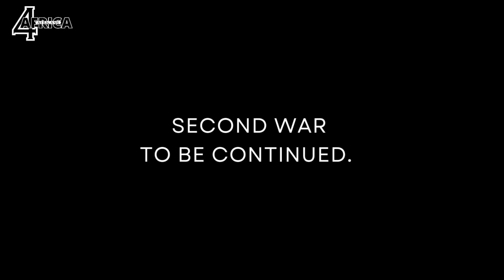Xhosa/Cape Frontier Wars, 1st encounter between Xhosa communities & the Settlers/Trekboers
Dive into the gripping saga of the Xhosa Wars, a series of nine conflicts spanning from 1779 to 1879 between the Xhosa Kingdom and the British Empire. Uncover the intricate web of tensions, power struggles, and colonial ambitions that shaped this pivotal chapter in African history.

From the clash over cattle theft to the declaration of boundaries, witness the relentless struggle for land and resources that defined the Xhosa Wars. Explore the manipulation of internal Xhosa politics by European powers and the lasting impact of these conflicts on South Africa's landscape.

Join us as we journey through history, shedding light on the complexities of colonial expansion and resistance. Discover the untold stories of resilience, defiance, and survival amid the chaos of war.